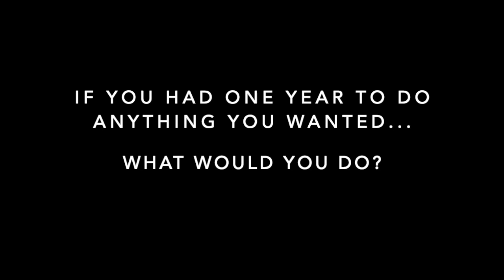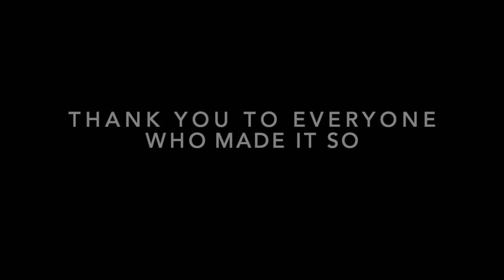One Great Year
What would you do with a year of total freedom? That's the question I asked myself 13 months ago. What followed was the most incredible year of my life — full of adventure, self discovery, loneliness, and love. 365 days, 28 countries, 7 continents, 5 summits... One Great Year.

Highlights:
- Climbing Mt. Everest, Mt. Kilimanjaro, the Vinson Massif (Antarctica), Mt. Whitney, Mt. Kosciuszko
- Going on safari in Kenya, Tanzania, Rwanda, India, and Thailand to see lions, tigers, rhinos, leopards, cheetahs, elephants, giraffes, gorillas, and more
- Seeing Wonders of the World including Petra, The Taj Mahal, Ayutthaya, the Blue Mosque, the Burj Khalifa

Video shot on iPhone and GoPro